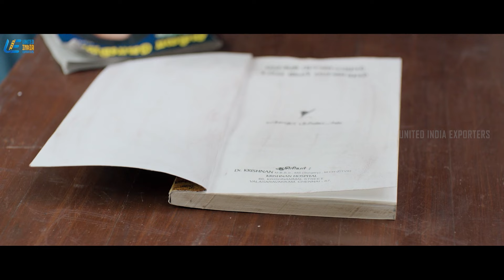Maragadha Naanayam Movie Scenes | What do the ghosts want ? | Aadhi | Nikki Galrani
What do the ghosts want ? Maragadha Naanayam is a 2017 Indian Tamil-language fantasy comedy film written and directed by ARK Saravan in his directorial debut. The film stars Aadhi and Nikki Galrani while Anandaraj, Munishkanth, Daniel Annie Pope, Mime Gopi, and Kota Srinivasa Rao play supporting roles. The music was composed by first-timer Dhibu Ninan Thomas with cinematography by PV Shankar and editing by Prasanna GK. Senguttuvan and Elango are two small-time crooks who work for a local jewel smuggler named "Nochukuppam" Ramdoss. Senguttavan is attracted to a young woman Chanakya whom he sees every morning at the bus stop, however he never manages to speak to her.

Directed by : ARK Saravan
Written by : ARK Saravan
Produced by : G. Dillibabu
Starring : Aadhi , Nikki Galrani
Cinematography : P. V. Shankar
Edited by : Prasanna GK
Production company : Axess Film Factory
Release date :16 June 2017